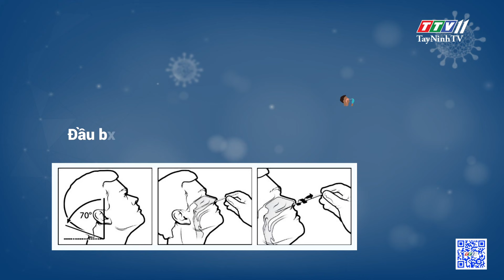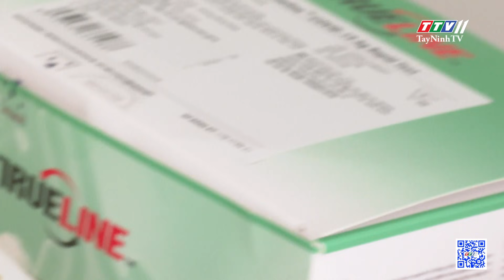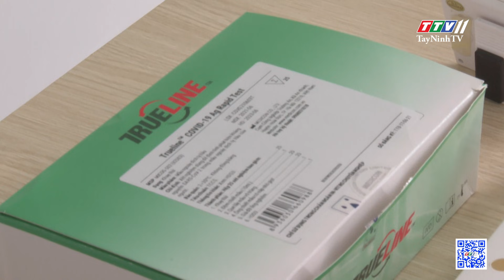Hướng dẫn người dân tự lấy mẫu test nhanh Covid-19 tại nhà | TayNinhTV